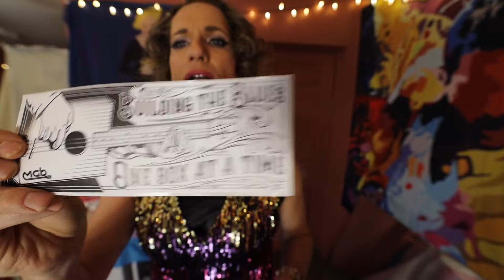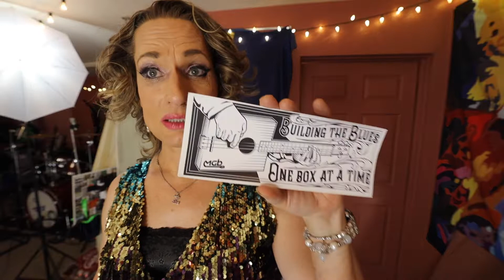Rock and Roll by Led Zeppelin, ukulele cover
OK, so I've done this song before, but I'm doing it again to show off my wonderful new, CUSTOM ukulele by MGB Guitars.